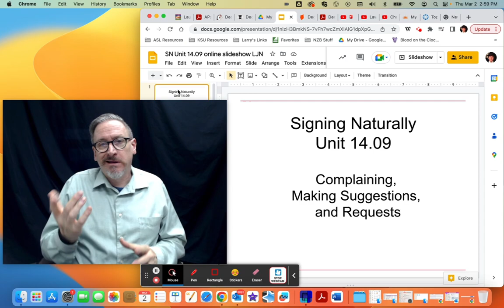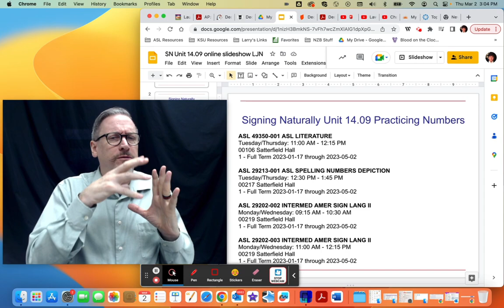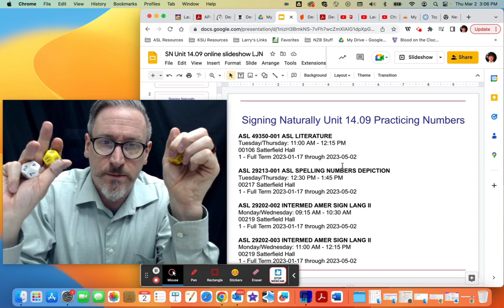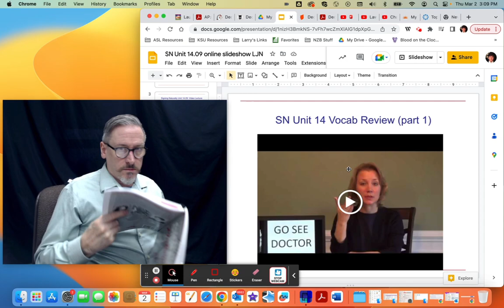SN Unit 14.09 video lecture LJN